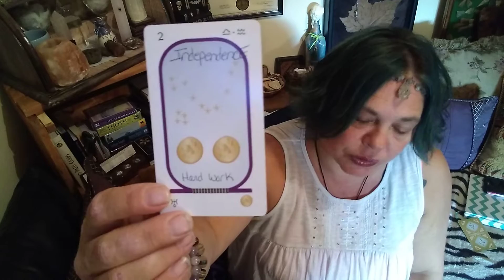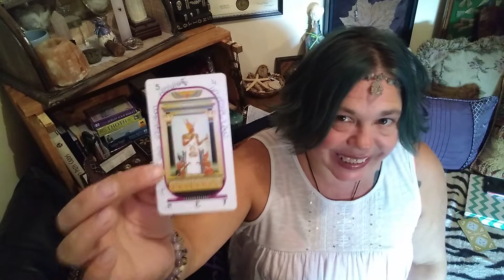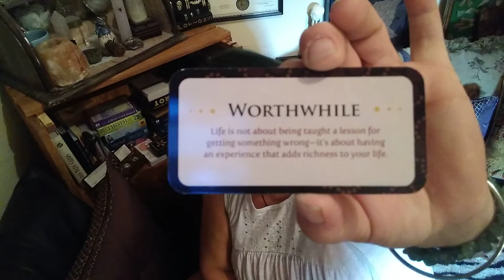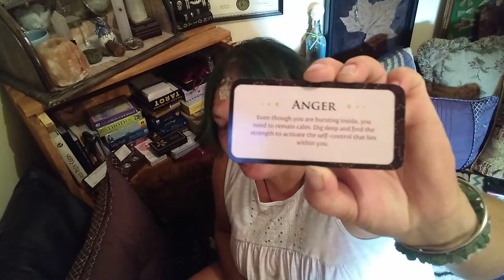ARIES (p2 4min.) SEPTEMBER Home Work Family Reading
Aries part 2 September Home Work Family Reading with Tarot Spirit Guidance and Astrology.
I am a Certified Shamanic Practitioner, Reiki Master, Medium and Astrologer.
LSF